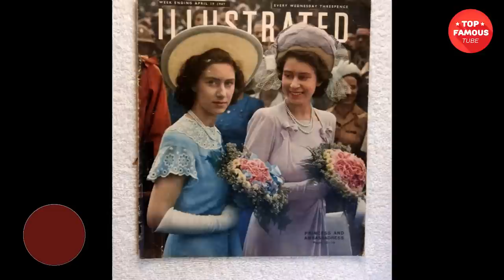Princess Margaret Transformation ⭐ The Queen's "Rebel Sister"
Princess Margaret Rose was born on August 21, 1930, at Glamis Castle, Scotland, the second daughter of the Duke and Duchess of York. Following the abdication of Edward VIII to marry American Wallis Simpson, her parents were crowned King George VI and Queen Elizabeth in 1937.
Margaret was the first member of the royal family in some 300 years to be born in Scotland, at her mother’s family seat of Glamis Castle. Her education was supervised by her mother, and she and her sister were entrusted to a governess. Margaret showed an early interest in music and took piano lessons from the age of four. She was six years old when her uncle, King Edward VIII, abdicated, and her father became king. After that, Princess Elizabeth, as heir to the throne, received a separate education, while Margaret continued under her mother’s supervision. In addition, she was required to take part in public engagements.